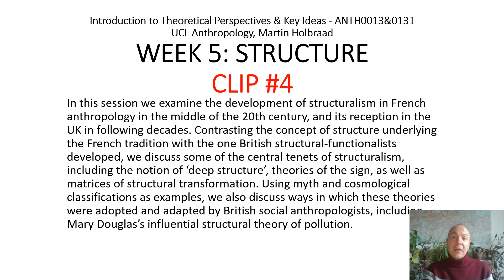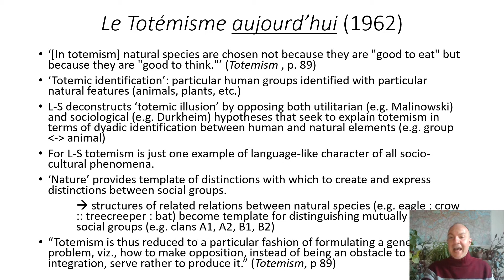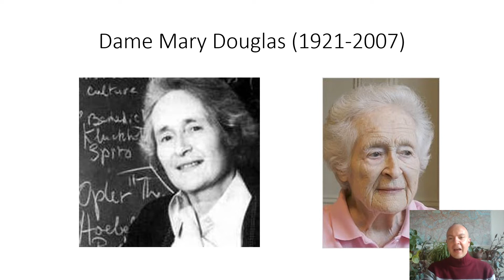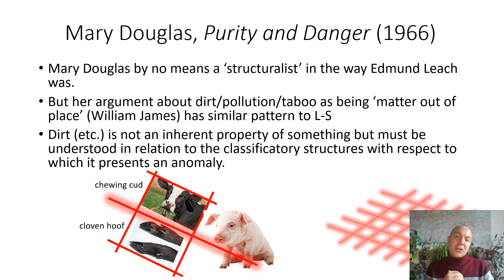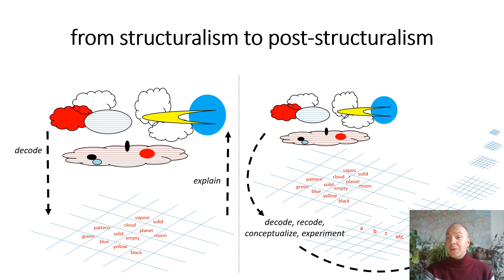W5C4 - Structure - 'Totemism', Douglas, poststructuralism (UCL Anthropology, Holbraad)